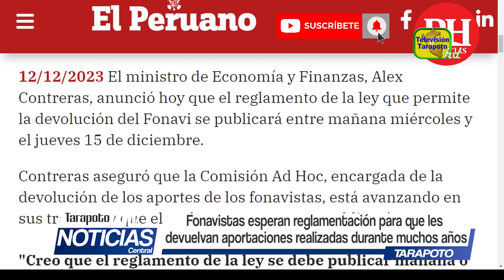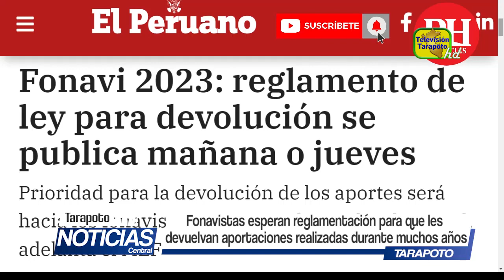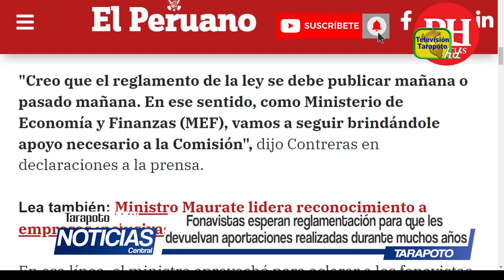Fonavistas esperan reglamentación para que les devuelvan aportaciones realizadas durante muchos años